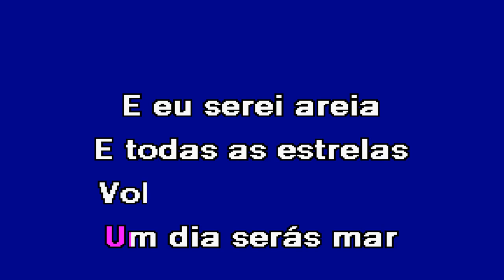QUERIA Lúcia Moniz Karaoke